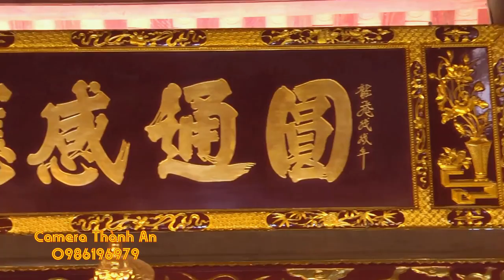Chúa Then Hầu Đồng Đặc Sắc 2019 Giá /Thủ Nhang Thanh Đồng :Nguyễn Ngô Nhất Long